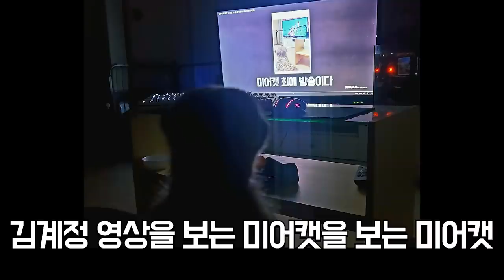배를 훔쳐봤습니다 [GTA]